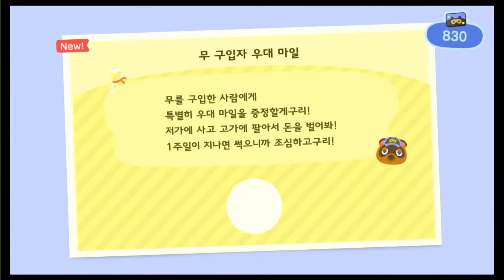모여봐요 동물의 숲(30화) -- 이웃 아이리스, 감염되다 --あつ森, ACNH--近所アイリス、感染している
아프지 마, 아이리스 ㅠㅠ
病気になるいや、アイリス〓〓